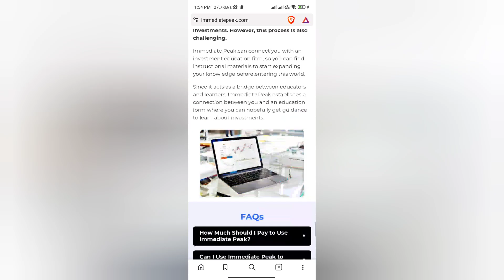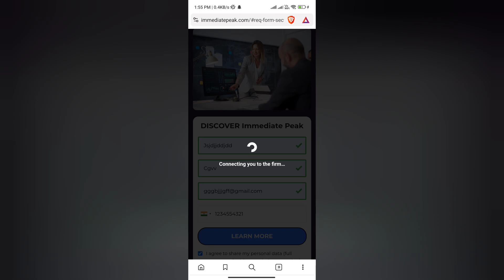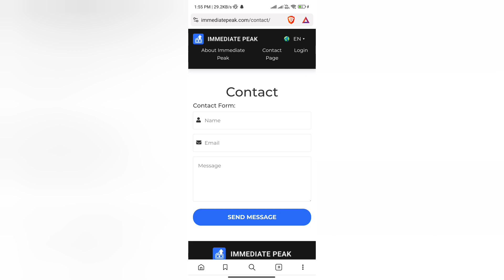Immediate Peak Real or Fake | Immediate Peak Review | Immediate Peak AI Platform | Scam or Legit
Immediate Peak Review

Please watch till end to know about Immediate Peak

Welcome Guys to our YouTube Channel Here is a video on Immediate Peak AI